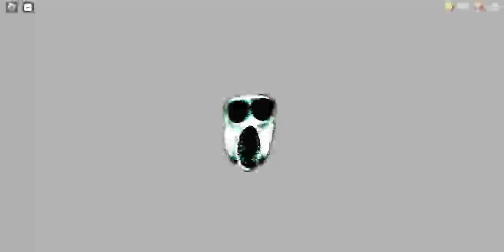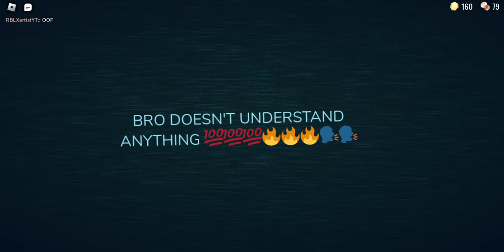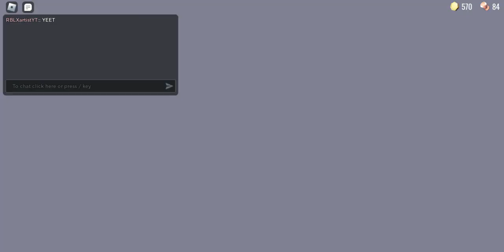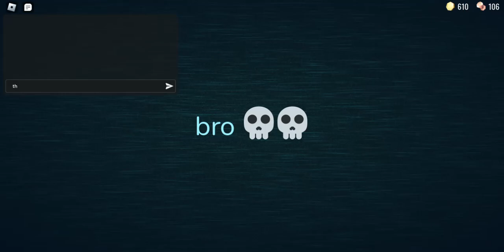ROBLOX DOORS but the video doesn't end until I rage GREED out!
As the title suggested, GREED will only spawn if you loot quickly and after 20+ minutes, I did it!